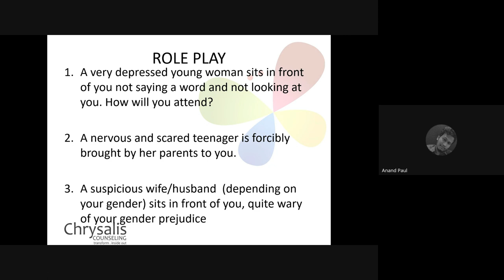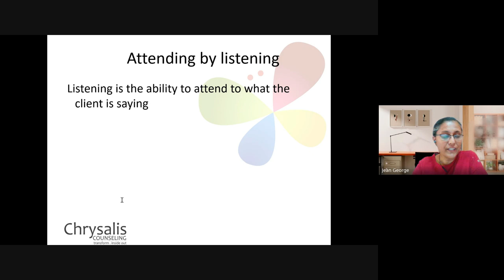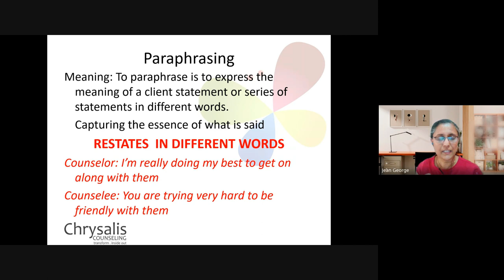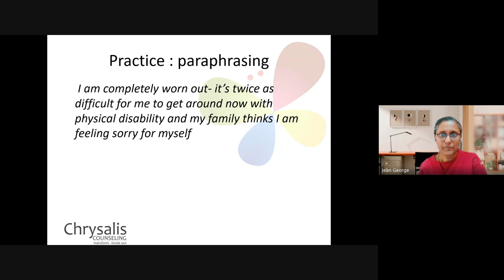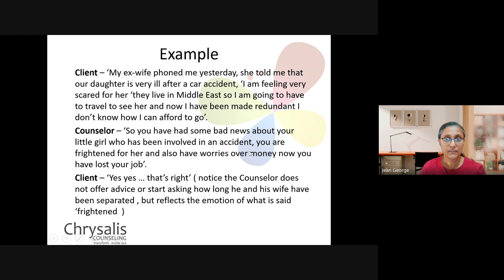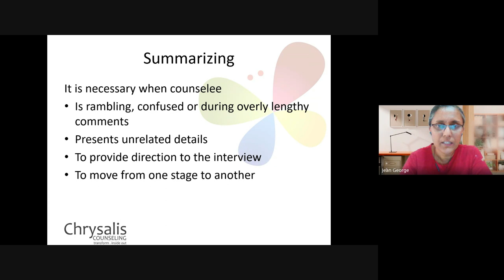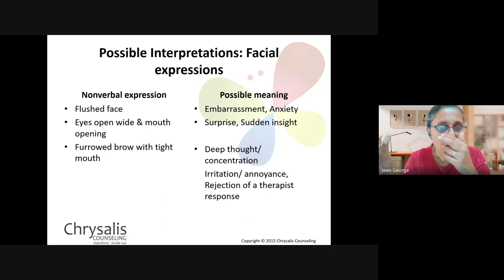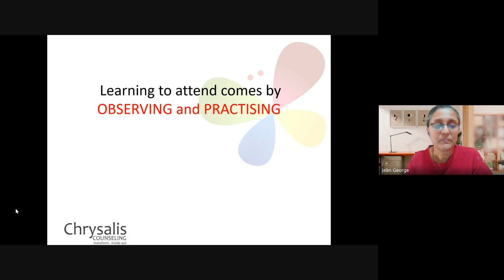Christian Counseling | Lecture 14: BC210-CC-20240229